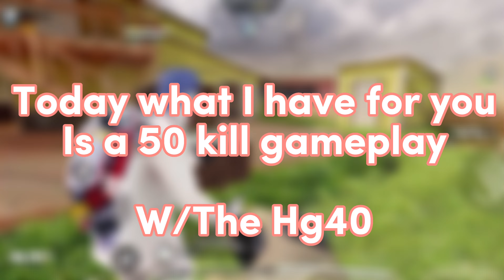This SECRET HG40 Gunsmith got me 50 KILLS! 😬 (HG40)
This SECRET HG40 Gunsmith got me 50 KILLS! 😬 (HG40) This has to be the best HG40 gunsmith/class setup In COD MOBILE It shred’s 😈

Don’t Forget Take 2 Seconds To SMASH The ‘Like’ Button =]
Thanks,
SHRUGGS

the BEST Hg40 CLASS SETUP in COD Mobile AFTER UPDATE! (BEST Hg40 LOADOUT) - Call Of Duty Mobile Season 9